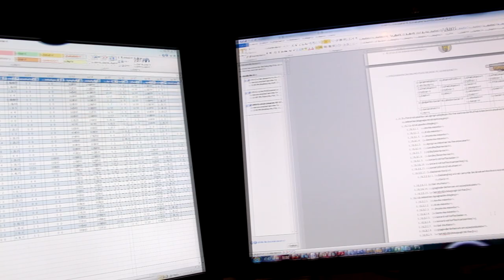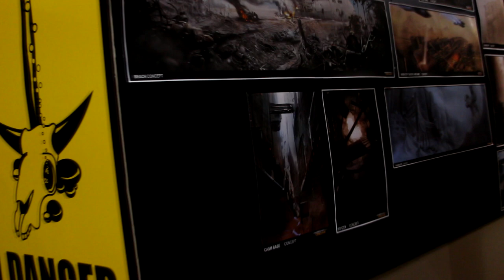Ask the Devs - Vlog #5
The fifth Vlog in a series of video developer Q&As in-house at MechWarrior Online headquarters.

Read more and discuss this video on our forums on our forums

MechWarrior Online is free to play! Create an account, download the game and become a MechWarrior for free

1:29 Lisa Sapinsky - How did you approach the design of the Clan cockpits, and what makes them different from their Inner Sphere counterparts?

2:40 Karl Berg - How will the code prioritize MatchMaking, and how soon will the new system be implemented?

4:29 And just for fun, Alex Iglesias and Ricky Cheung tell us which is their favourite new Clan battlemech.

4:57 Paul Inouye - Information on upcoming changes and general game balance.